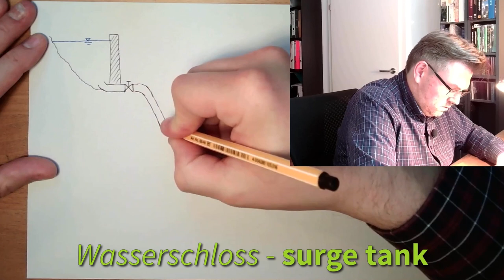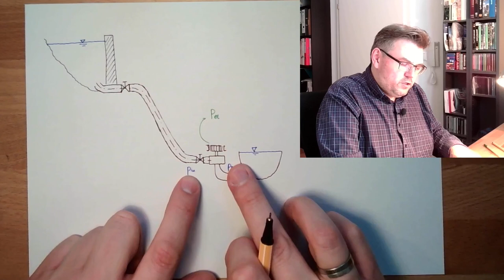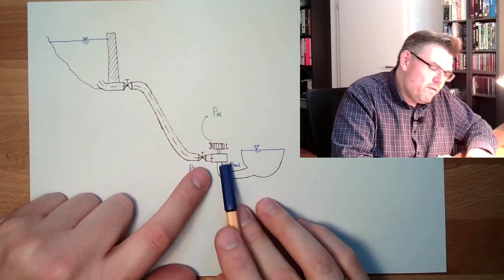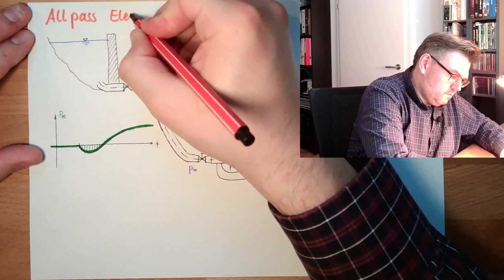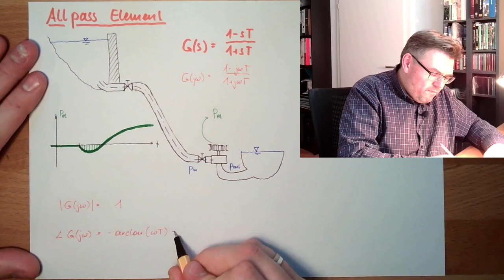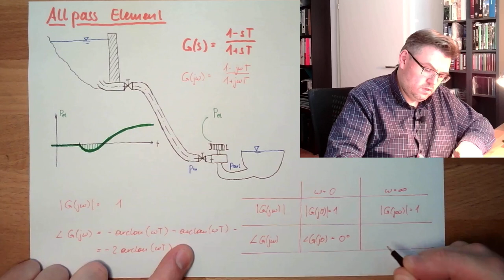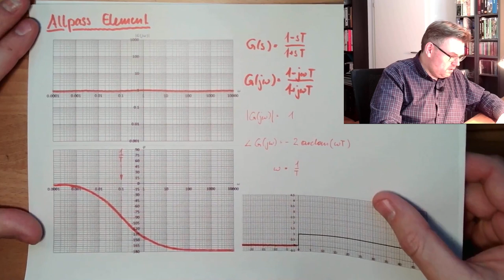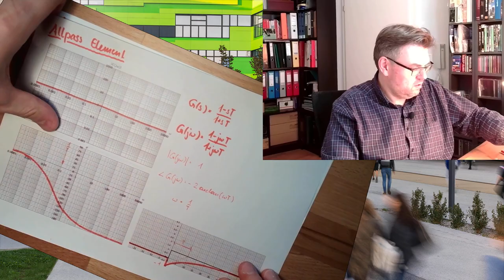Control 44: Allpass-Element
Here we are learning about an all-pass element. It is adding additional phase-dealy but not that brutal like the previous dead-time element. We will also hear the example of such an all-pass element from the real world.